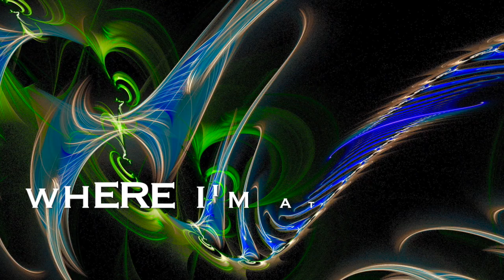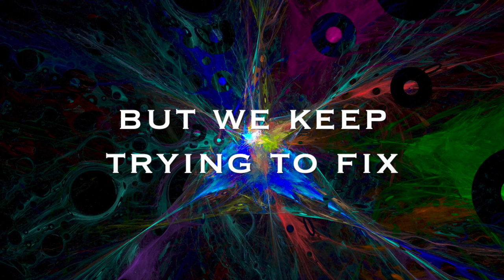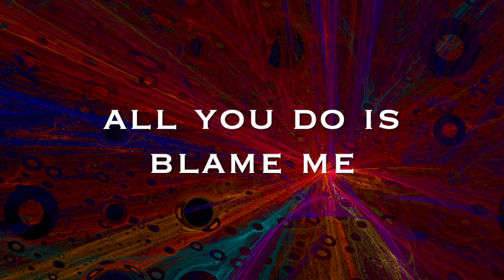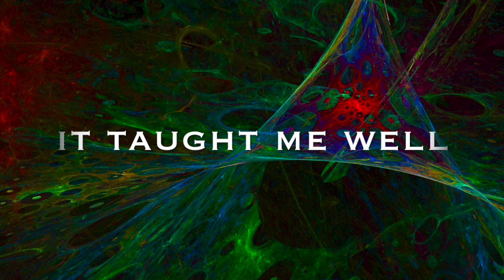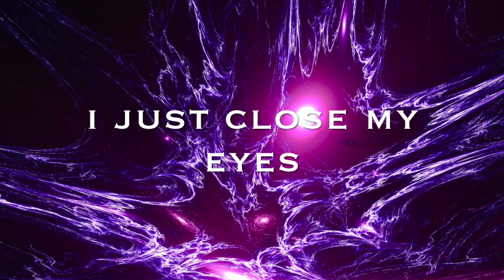Close my Eyes ----Becoming Ashes. 2019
Lyric video from Becoming Ashes.  Close My Eyes